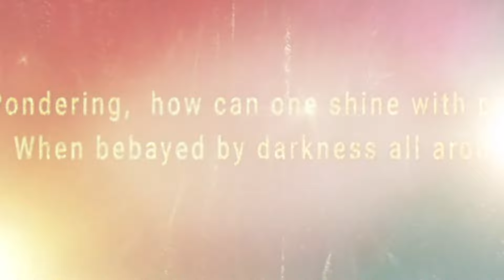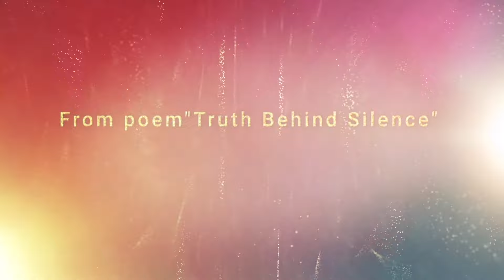BlueRoseONE Presents Straight from the heart by Ruchi Agarwal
About the Author: (Please provide us with the same in 120 words for online portals)
About the book This book is basically about myself, about what has been erupted straight from my heart. Some of the poems are effusively emotional and some are based on general views that we go through in everydays life,observed very minutely, like the poem "jhalmuriwala".Some write-ups are related to my personal life.
This book is a mixed bad. It contains write-ups in all context. May it be human thoughts or a motivational one, Godly as well as spiritual poems.
This  is my debut book to reach out to maximum people, to let them understand themselves better through my thoughts, to let them observe their surrounding very keenly and to realise that there is life in every moment and that every moment can be created into a story  to be remembered forever.